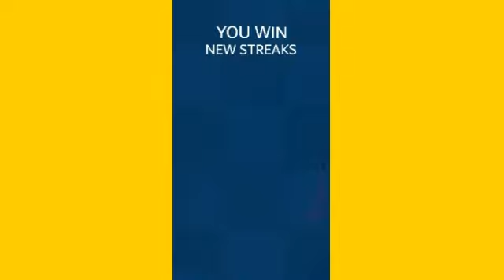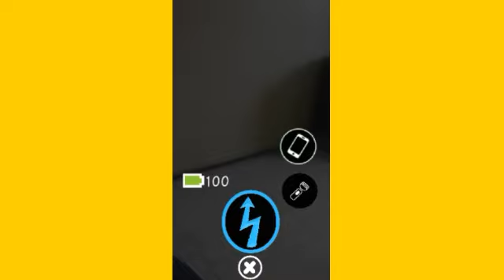VR Toy Freddy,Highscore Toy chica In fnaf ar lite (USD) | Pocket Code